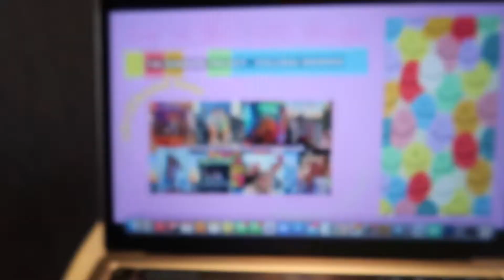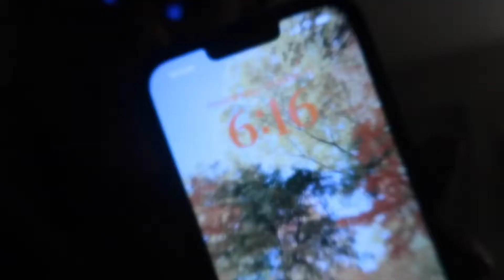what's been going on in my life (why i've been gone)